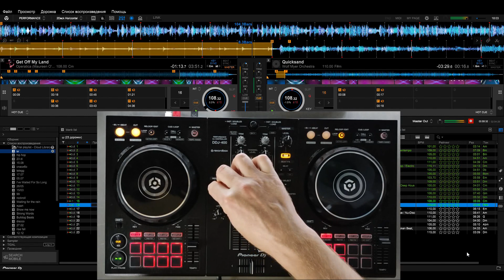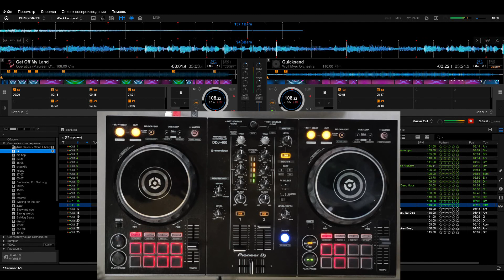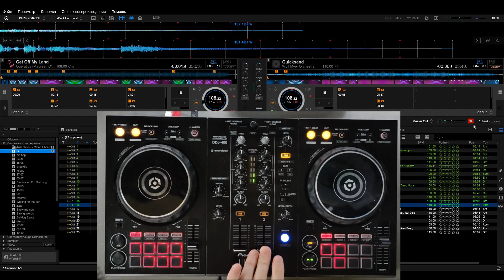September23 / pioneer DDJ 400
Jack the Ripper - I Was Born a Cancer
 Chieftain - Out Of My Life
 Max Essa - Trust the Wind
 Flashbaxx - Madison
 Cayetano - Mall Reprise
 Gorillaz -  Lake Zurich
 Jose Padilla - Singita
 Kerrier Distric - Discogram
 Nickodemus - Los Tarantos
 Phaeleh - Tokoi
 Sweep 'n' Groove - All In All (Feat. Aniko Kanthak)
 Satin Jackets - Think About It
 Cerrone - Hooked on You (The Reflex Revision)
 Nelue - No Strings Attached
 Operatica(Maureen_O'Flynn) - Get Off My Land
 Wolf Myer Orchestra -  Quicksand